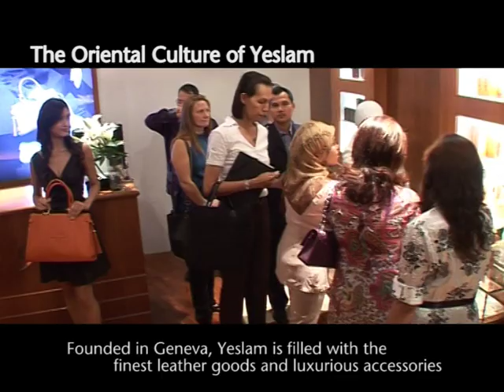The Oriental Culture of Yeslam at Starhill Gallery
The high fashion house of Yeslam opened
its doors recently at Starhill Gallery in Kuala Lumpur, Malaysia.